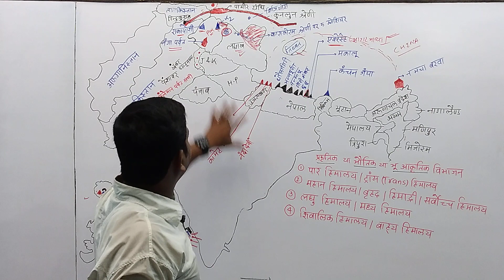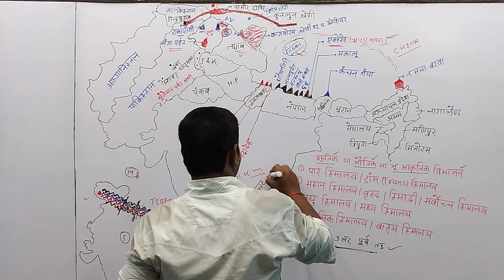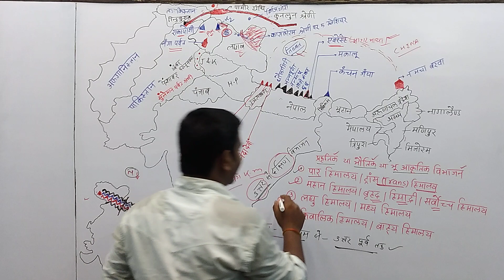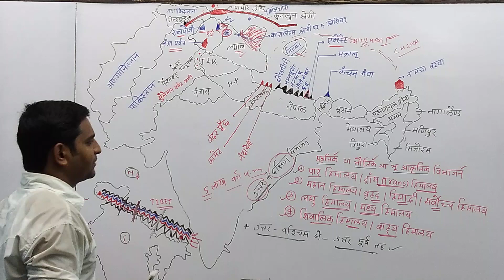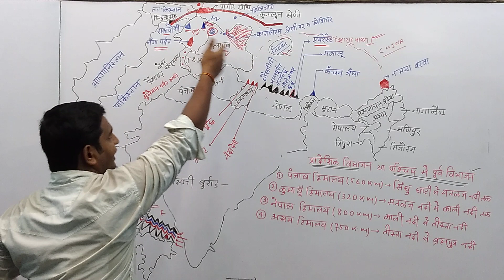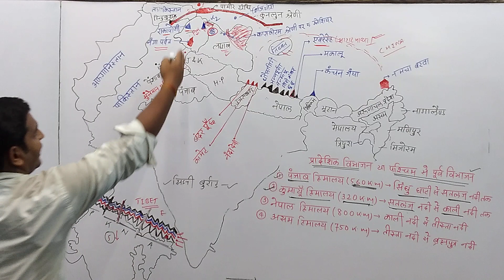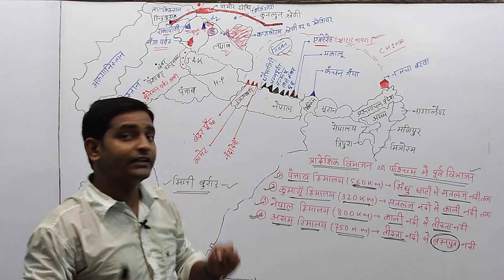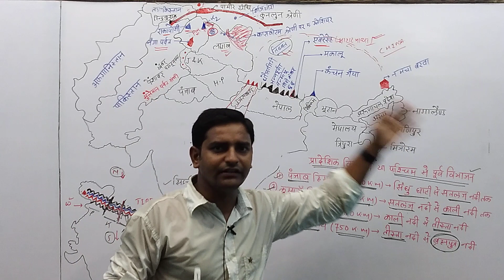हिमालय का भौतिक और प्रादेशिक विभाजन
इस वीडियो में हमने हिमालय के भौतिक और प्रादेशिक विभाजन के बारे में चर्चा की है. इस वीडियो में बताया है कि हिमालय के भौतिक विभाजन के बीच चार प्रकार हैं और हिमालय के प्रादेशिक विभाजन के विचार प्रकार हैं. और हिमालय के भौतिक विभाजन के  चार प्रकार पर भी चर्चा की गई है साथ ही साथ हिमालय के चार प्रादेशिक विभाजन पर भी चर्चा किया गया.भारत में हिमालय पर्वत का विस्तार 5 लाख वर्ग किलोमीटर है. हिमालय पर्वत के अंतर्गत कई समांतर श्रेणियां उत्तर पश्चिम से उत्तर पूर्व की ओर फैली हुई है. इसको मुख्य रूप से चार प्राकृतिक भागों में विभाजित किया गया है
1.पार हिमालय या ट्रांस हिमालय
2. महान हिमालय या वृहद हिमालय या हिमाद्रि हिमालय या सर्वोच्च हिमालय
3.  लघु हिमालय या मध्य हिमालय
4. शिवालिक हिमालय या बाह्य हिमालय
 यह विभाजन हिमालय का उत्तर से दक्षिण विभाजन भी कहलाता है.

n
 ब्रिटिश भूगर्भ शास्त्री सिडनी बुरड़ ने हिमालय को चार प्रादेशिक भूखंडों में विभाजित किया है.
 यह हिमालय का प्रादेशिक विभाजन या पश्चिम से पूर्व विभाजन भी कहलाता है
1. पंजाब हिमालय
2.  कुमायूं हिमालय
3.  नेपाल हिमालय
4. असम हिमालय

# हिमालय_का_उत्तर_दक्षिण_विभाजन
# हिमालय_का_पश्चिम_से_पूर्व_विभाजन